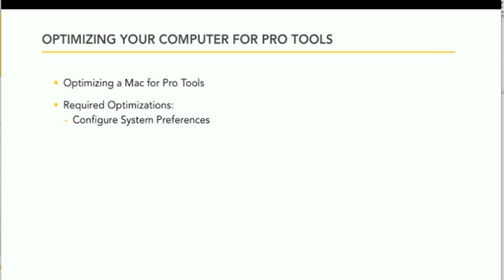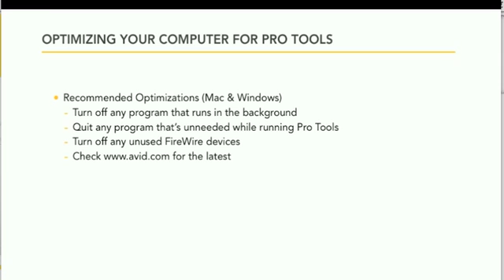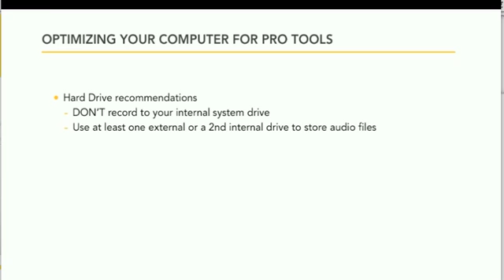Pro Tools 9 Instructional DVDs-Lesson 2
Ebay Store Buy DVDs

‬ setup